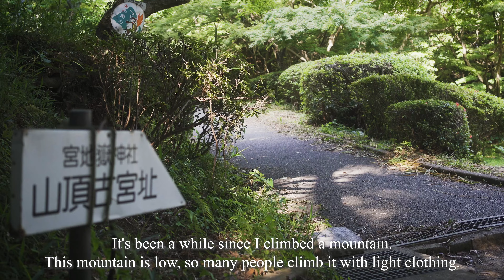A trip through The nature of Fukutsu City.| Sony a7c, Japan Silent vlog | 福岡県福津市の自然を巡る旅。神社と山と海と。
Fukutsu City is a region rich in nature.
The weather was fine, so we enjoyed both the mountains and the sea.

00:00 Beginning
02:13 mountain intro
02:49 mountain climbing
03:58 Beach

Viva La Wanderlust!
The music I'm using.

[Equipment used]
Wearable camera: GoPro Hreo8
Smartphone: L-02K
Digital SLR: Sony A7c
Gimbal: ZHIYUN Weebill S